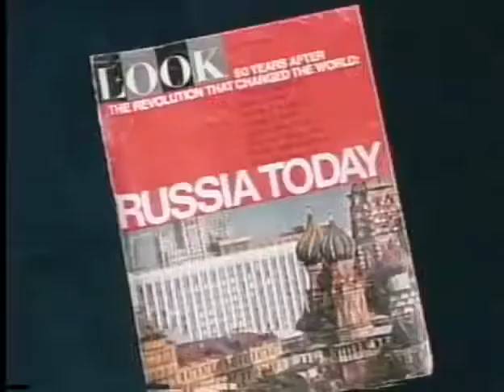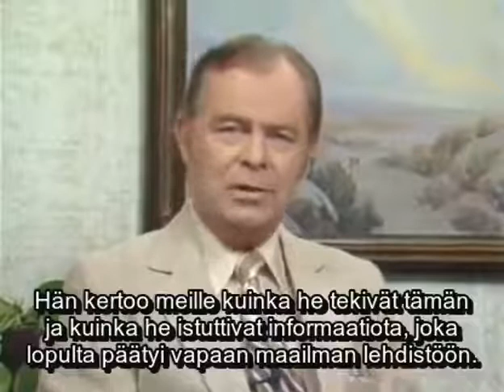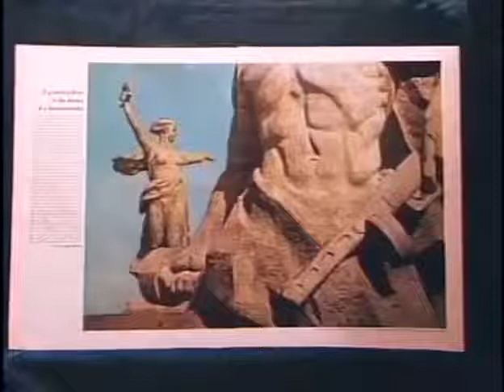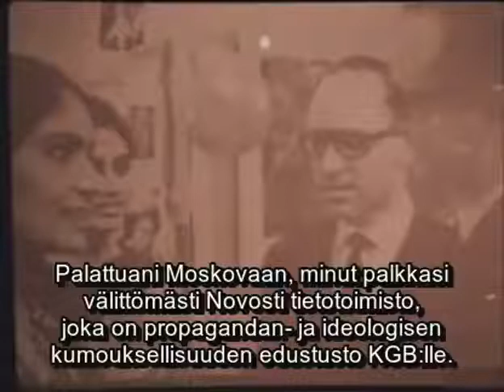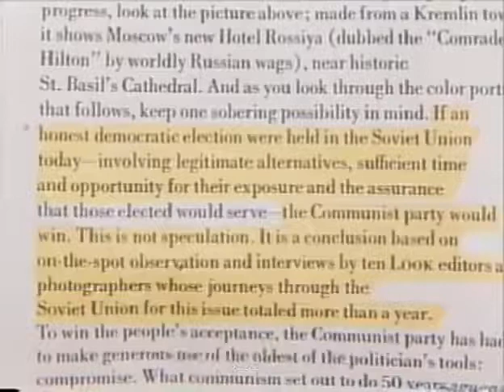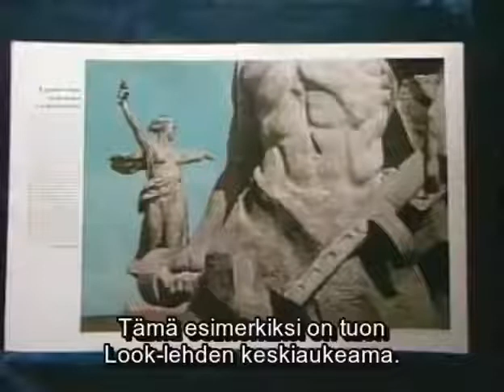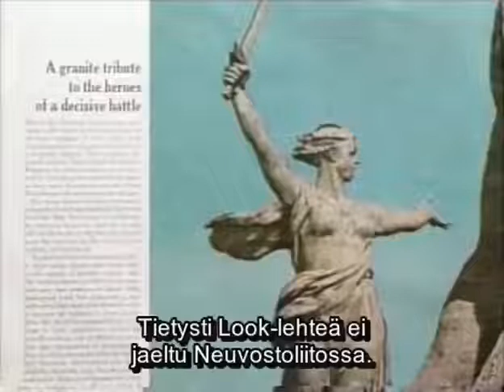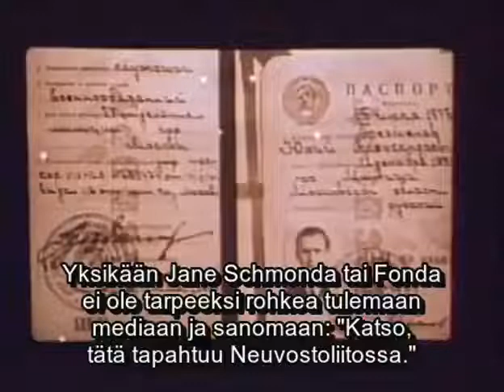Yuri Bezmenov - KGB loikkarin haastattelu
KGB:n propagandisti Yuri Bezmenovin haastattelu  vuodelta 1984 Suomi teksteillä.

-Ottakaa banaanit pois korvista ja kattokaa ympärillenne!-